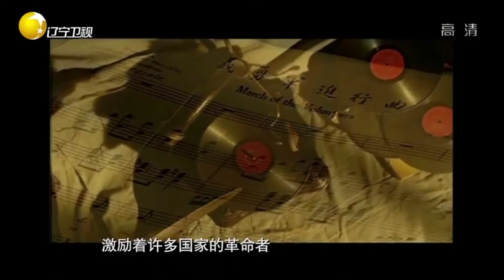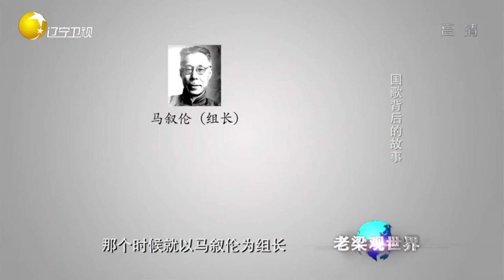历经80年风雨，《义勇军进行曲》如何被定为国歌丨老梁观世界